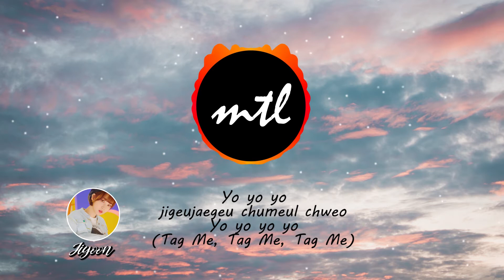Weeekly - After School lyrics (audio spectrum)